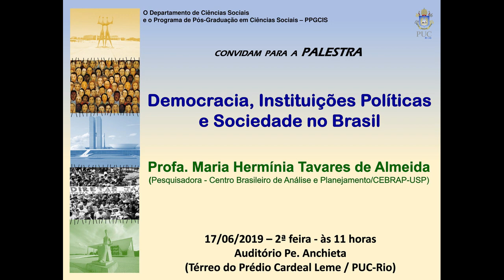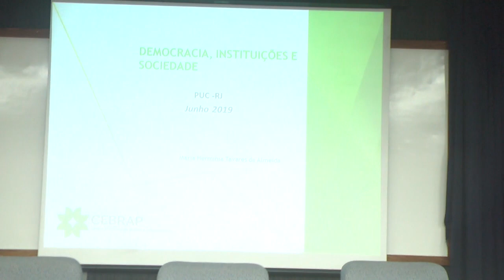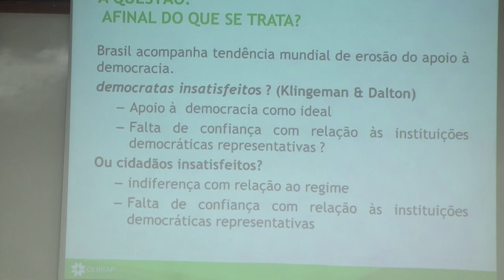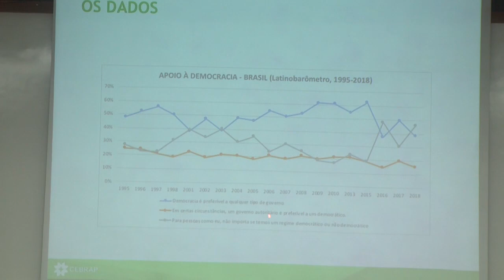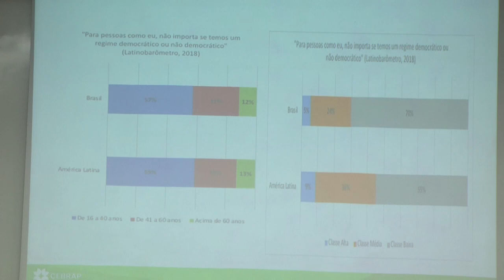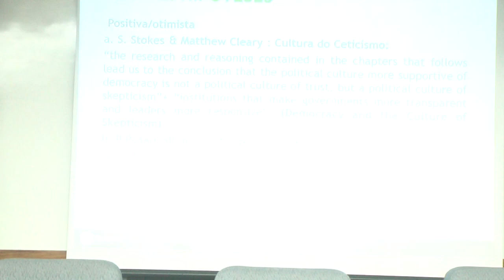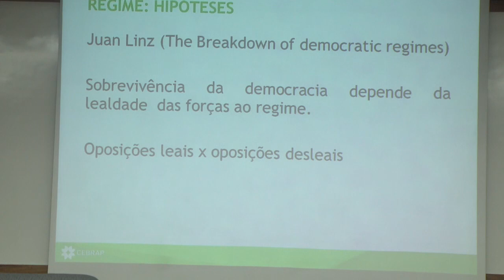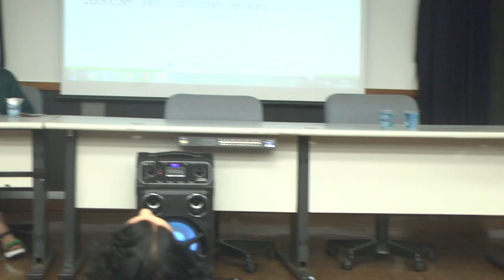Democracia, Instituições Políticas e Sociedade no Brasil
Palestra com a professora Maria Hermínia Tavares de Almeida
(Pesquisadora - Centro Brasileiro de Análise e Planejamento/CEBRAP-USP)

17/06/2019 - Auditório Padre Anchieta / PUC-Rio